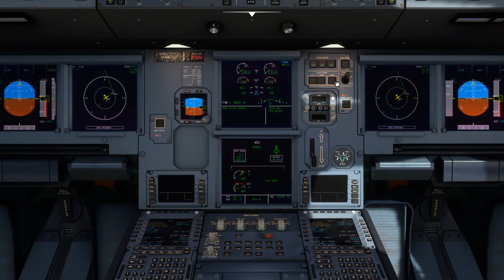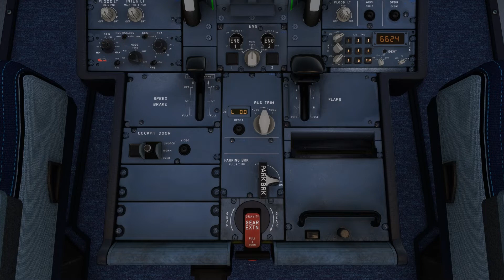TAM Saindo de Navegantes para Campinas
Microsoft Flight Simulator TAM A 320 Neo
Saindo de Navegantes para Campinas -SP